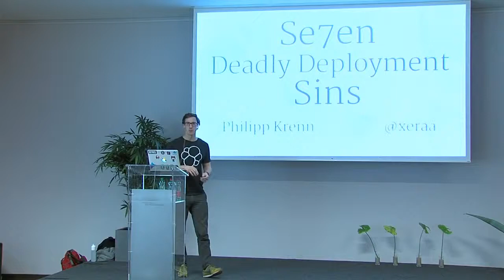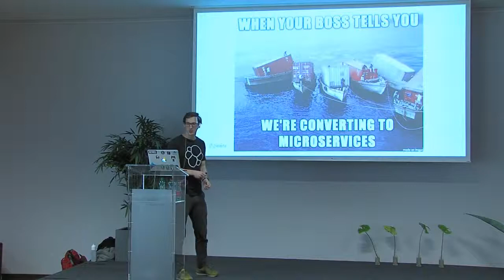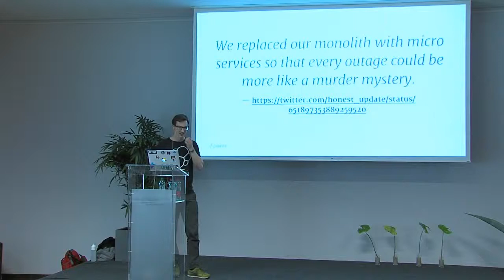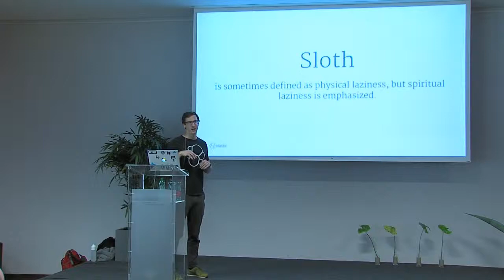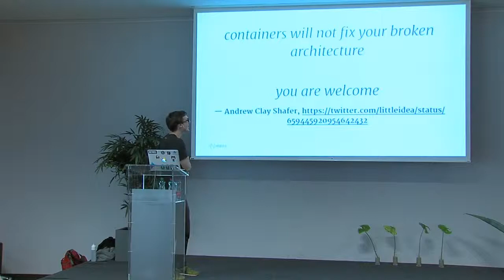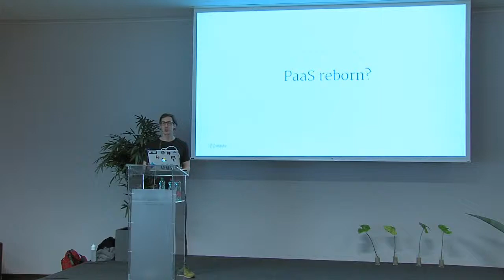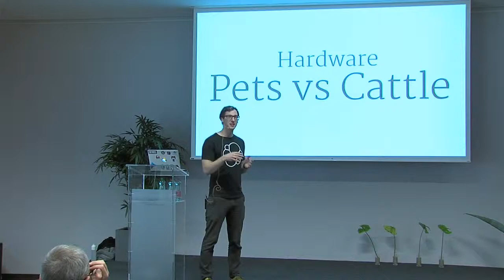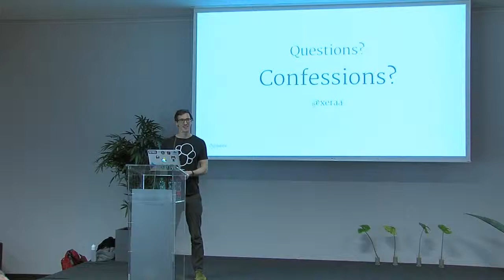LWW17: Sieben Deployment Todsünden - Philipp Krenn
Sind Sie bereit Ihre Deployment Sünden zu gestehen oder sind Sie noch in der Phase der Leugnung — im Wissen etwas falsch zu machen aber es nicht genau benennen zu können?

In dieser Präsentation besprechen wir die allgegenwärtigen (Java) Deployment Sünden und wie man ihnen begegnen kann:

* Wollust: Natürlich verwende ich diese Alpha Version und strukturiere unseren gesamten Prozess darum herum.
* Völlerei: Ich bin mir absolut sicher, dass ich dieses monolithische, 500 MB große Ungetüm brache — was sollen Microservices sein?
* Habgier: Nein, ich mache keine Scherze, wenn ich sage, dass diese Applikation nur auf JBoss AS 6.0 läuft.
* Trägheit: Continuous Deployment oder Delivery — wer braucht das schon?!
* Rachsucht: Feingranulare Fehlerbehandlung, Reporting oder Monitoring sind nur für Leute, die kein Vertrauen in ihren Code haben und Fehler machen!
* Neid: Warum sollte ich nicht das Rad neu erfinden? Nur mein Rad erfüllt alle Anforderungen ganz genau, es ist geradezu ein Kunstwerk.
* Hochmut: Den Status der Applikation nach einem Deployment testen? Dafür müsste zuerst jemand etwas falsch gemacht haben.